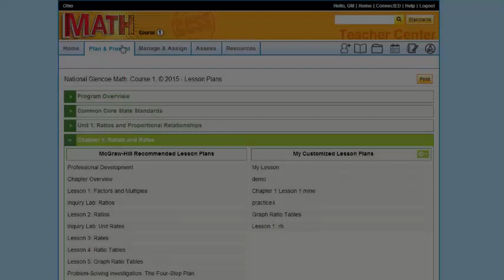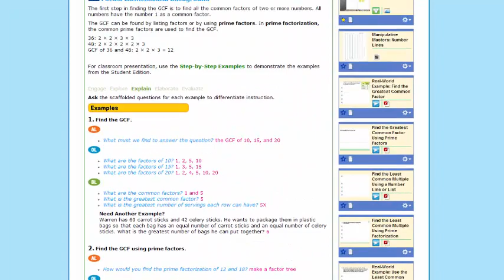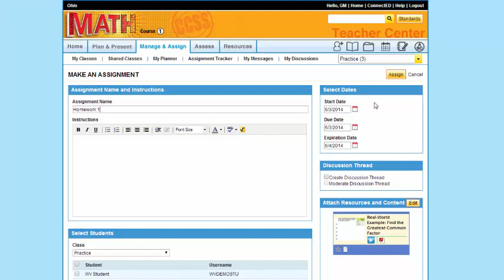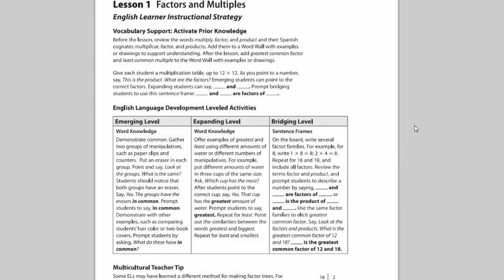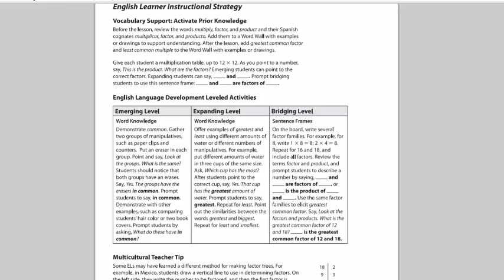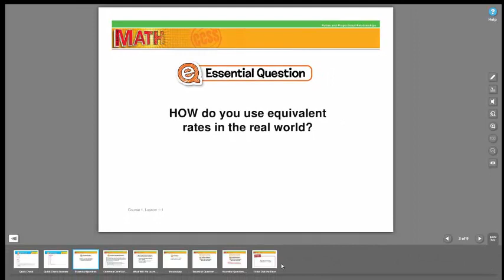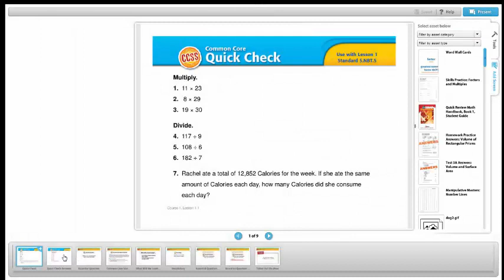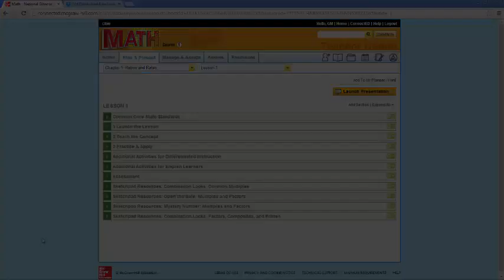Glencoe Math Tutorial: Creating Lesson Plans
This tutorial explains how to create a customized lesson plan in Glencoe Math. Learn how to make assignments for students, create a presentation, find pre-made virtual lessons, and find additional math resources for English Language Learners.